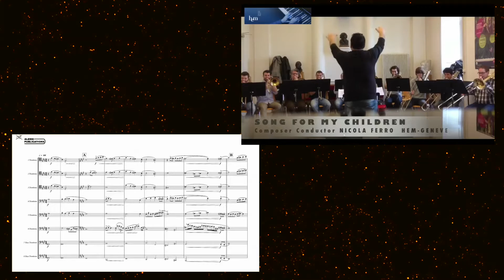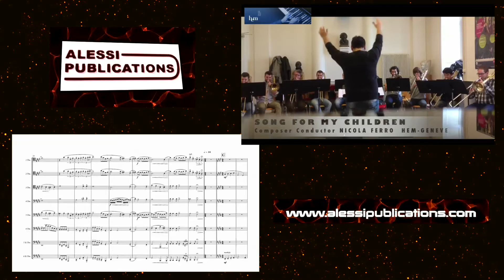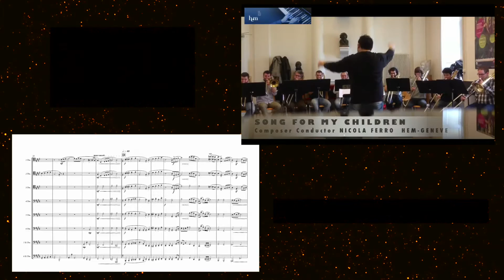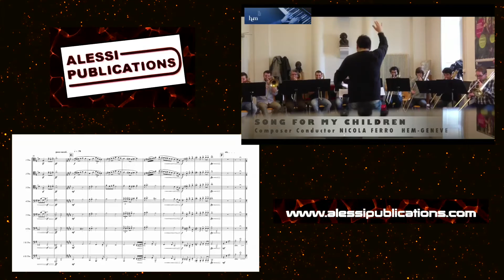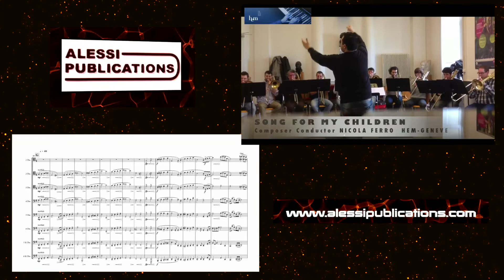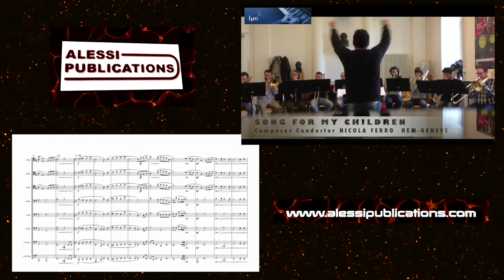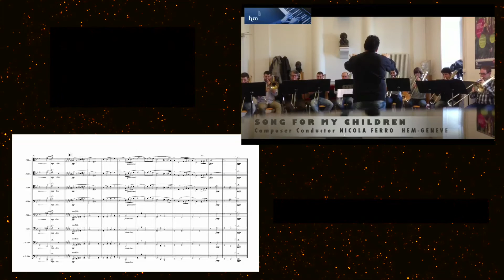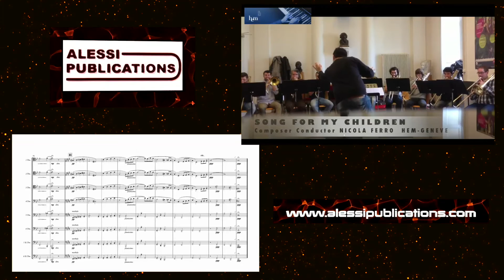SONG FOR MY CHILDREN - Composer Nicola Ferro - ALESSI PUBLICATIONS NY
ALESSI PUBLICATIONS NY